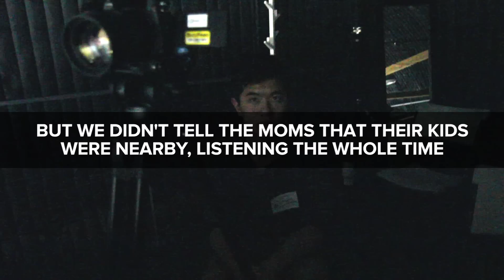Asian Moms Say Why They're Proud Of Their Kids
"I'd never change anything and I certainly couldn't have done better."

EXTERNAL CREDITS
Nicole Reinertsen

Elsa Reinertsen

Mariko Van Kampen

Mele Ihara
Tiffany Feng

Anthony Yin

Mindy Castillo
Mercee Castillo